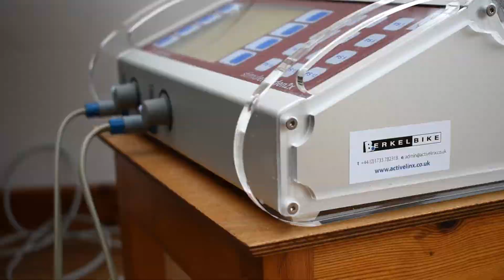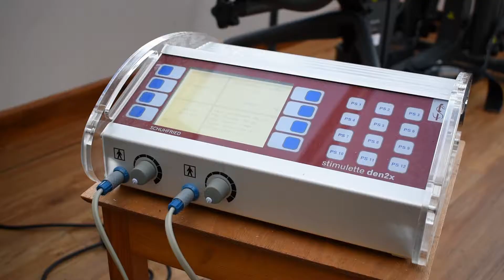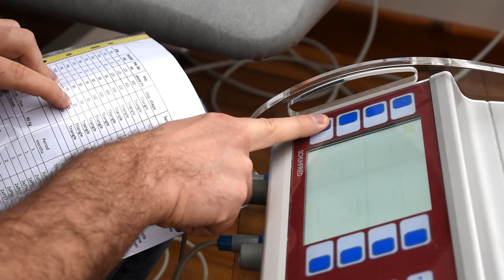RISE Stimulator - Review - Mark Durrant - SCI T11 / 12 - Flaccid Paralysis